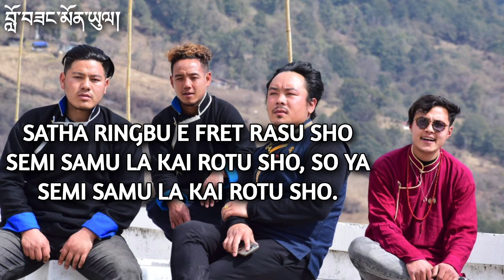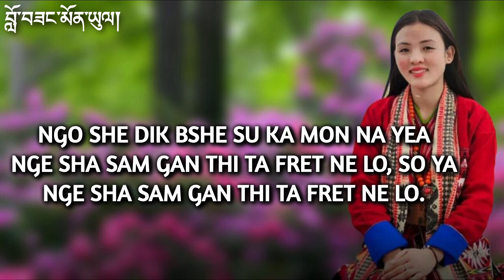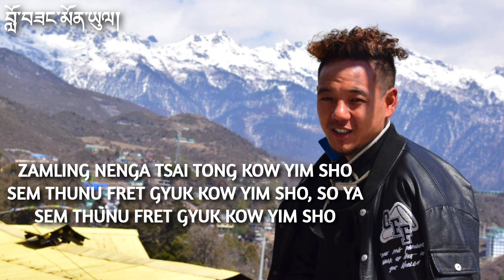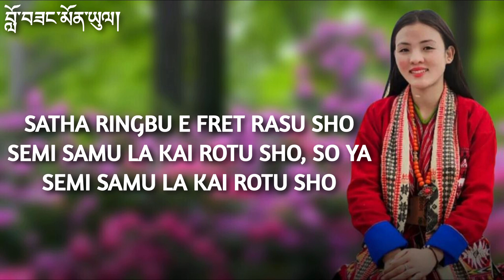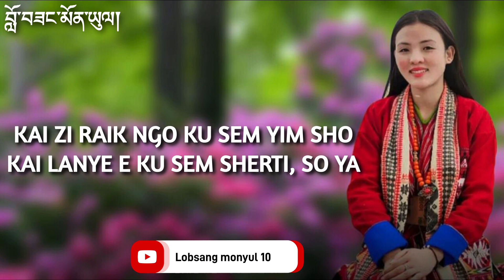SATHA RINGBU || Monpa song || lyrics video || Lobsang monyul videos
Hope you liked it. Please comment also how you liked my videos. Its my pleasure to bring my best works.

SATHA RINGBU E FRET RASU SHO
SEMI SAMU LA KAI ROTU SHO, SO YA
SEMI SAMU LA KAI ROTU SHO.

KAI ZI RAIK NGO KU SEM YIM SHO
KAI LANYE E KU SEM SHERTI, SO YA
KAI LANYE E KU SEM SHERTI.

LUMPA SARPA LAM GYUI MON NA YEA
LAM GYUI NEK KAN THI TA FRET NE LO, SO YA
LAM GYUI NEK KAN THI TA FRET NE LO.

NGO SHE DIK BSHE SU KA MON NA YEA
NGE SHA SAM GAN THI TA FRET NE LO, SO YA
NGE SHA SAM GAN THI TA FRET NE LO.

REWA CHE CHE AUTS YA RASU SHO
GYATSO FAASI E FRET RASU SHO, SO YA
GYATSO FAASI E FRET RASU SHO

ZAMLING NENGA TSAI TONG KOW YIM SHO
SEM THUNU FRET GYUK KOW YIM SHO, SO YA
SEM THUNU FRET GYUK KOW YIM SHO

SEM THUN SAK MITSE SHIP CHU MAI
MITSE THI MIN TSE GYA SHIP CHU MAI, SO YA
MI TSE THI MIN TSE GYA SHIP CHU MAI

MITSE GYA MIN GYA MANGP SHIP CHU MAI
KRI TSAR SAK BREI PUL KOW YIM SHO, SO YA
KRI TSAR SAK BREI PUL KOW YIM SHO.

DANING DAMTSIK SEMA ZOMSI
LA MOI GYAP GAK E FRET RASU SHO, SO YA
LA MOI GYAP GAK E FRET RASU SHO.